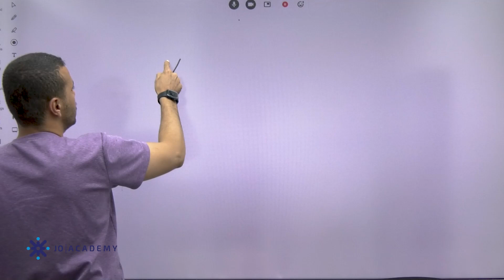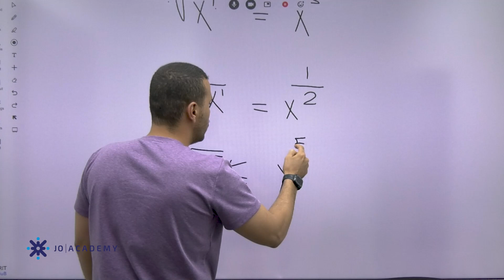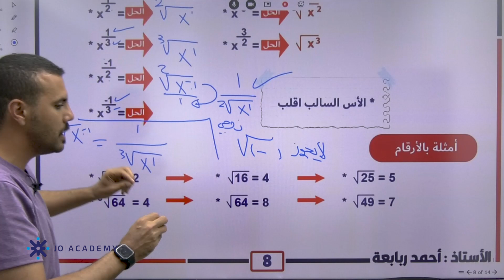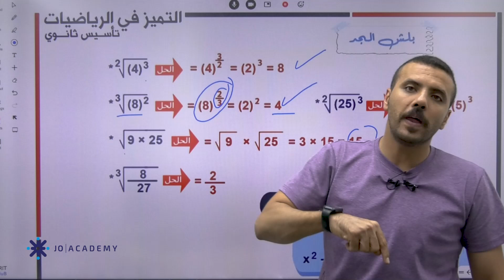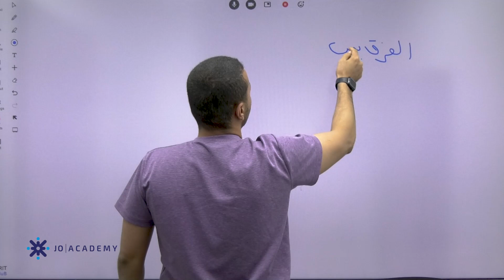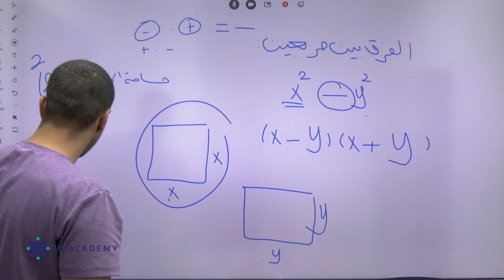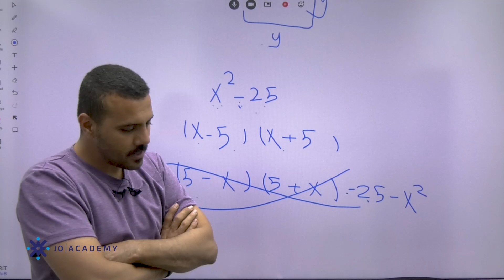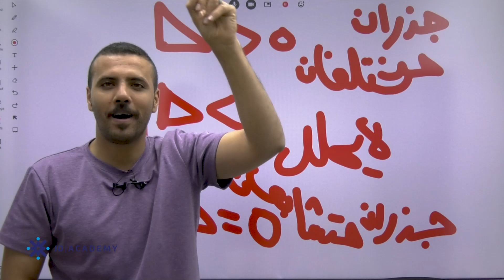تأسيس توجيهي_2007 | أ. احمد ربابعة | رياضيات الحصة الثالثة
للاشتراك بدورات جو اكاديمي اضغط على الرابط التالي  💙👇🏽